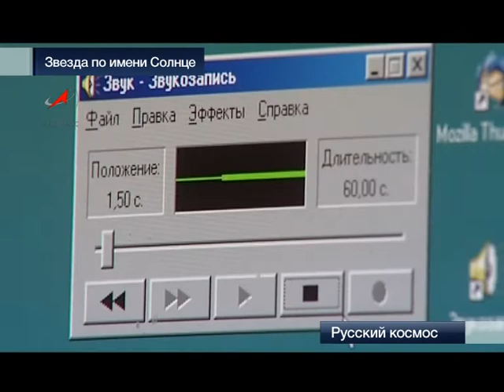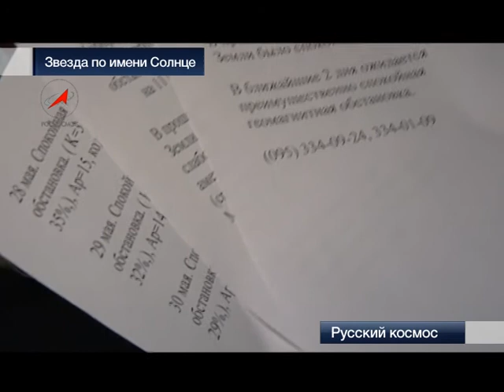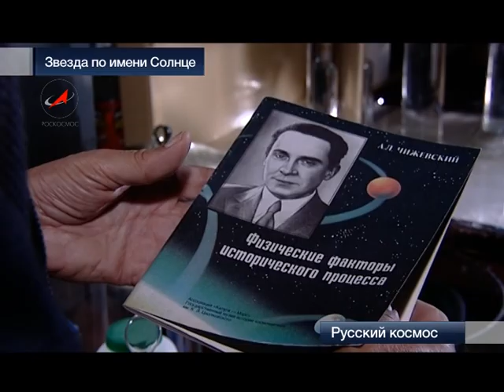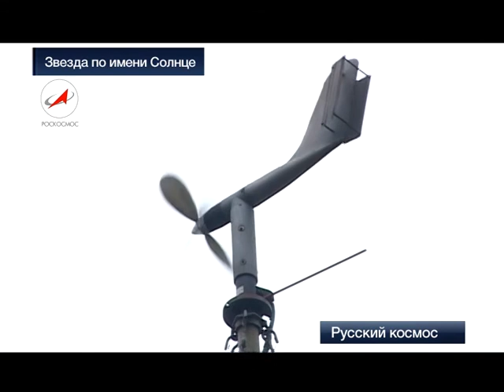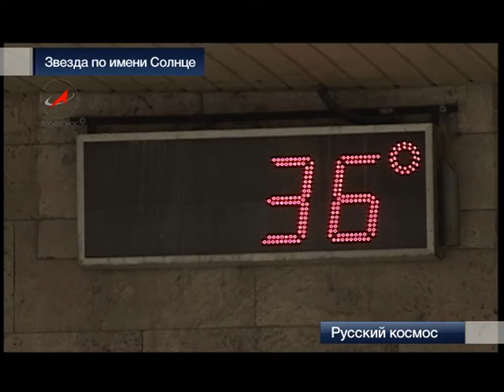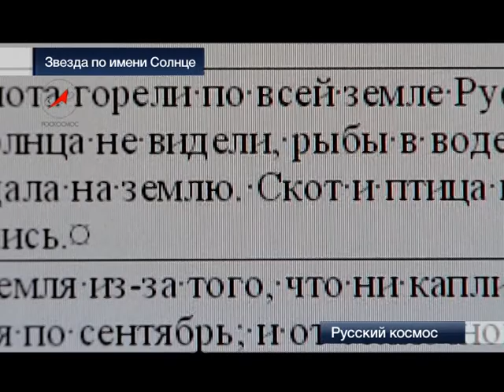Звезда по имени Солнце. The Star Named Sun.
После долголетней «спячки» Солнце вступает в новую активную фазу. Вспышки следуют одна за другой. Специалисты заговорили о подлинном космическом цунами! Оно и вызывает магнитные бури. Магнитное поле нашей планеты поглощает большинство опасных для человека излучений, но натиск «солнечного ветра» столь велик, что форма магнитной оболочки Земли искажается -- становится каплевидной. Для человека изменение привычной  магнитной обстановки -- тяжелый стресс. Можно ли как-то решить эту проблему? На этот вопрос и пытаются ответить учёные...
The Star Named Sun.
After a long "hibernation" the Sun is entering a new active phase. Flashes follow one after another. Experts have dubbed it a real space tsunami! The latter causes magnetic storms. The magnetic field absorbs the most of all radiations endangering humans. The onset of solar wind is so strong that the form of magnetic sphere gets distorted and becomes drop-like. Alteration of a habitual magnetic situation is a hard stress for humans. Is it actually possible to solve this problem? Scientists are doing their best to meet this issue...
L'Etoile Appelée le Soleil.
Après une longue "somnolence" le Soleil entre une nouvelle phase d'activité. Les éruptions solaires se succèdent tout le temps. Les savants ont même commencé à mentionner souvent un vrai tsunami spatial! C'est lui qui provoque les éruptions solaires. Le champ magnétique de notre  planète absorbe la plupart des rayonnements dangereux pour l'humain, bien que la poussée du vent solaire soit si intense que la forme de la magnétosphère terrienne se défigure et acquière l'apparence d'une goutte. Les perturbations géomagnétiques sont un stress énorme pour l'organisme humain. Est-il possible de résoudre ce problème d'une manière ou d'une autre? C'est à cette question que les savants tâchent de répondre...